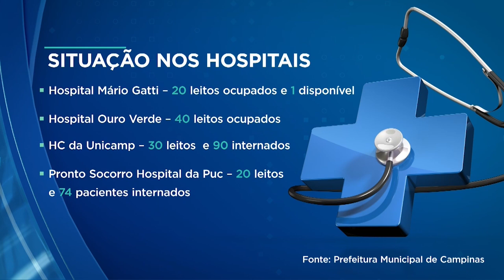Caos no sistema de Saúde: hospitais estão superlotados